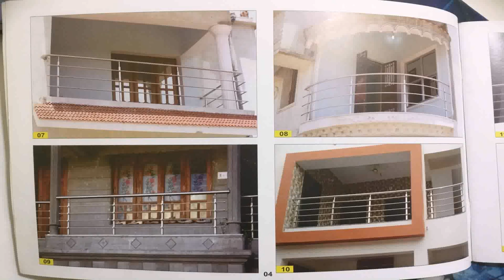Latest Balcony Railing Designs India (see description)